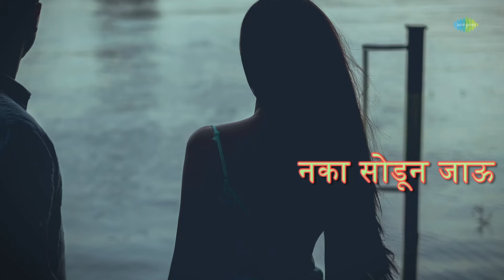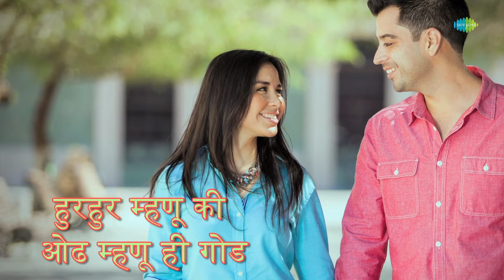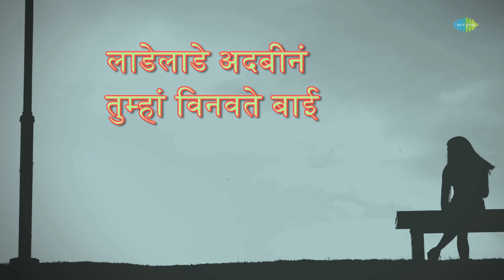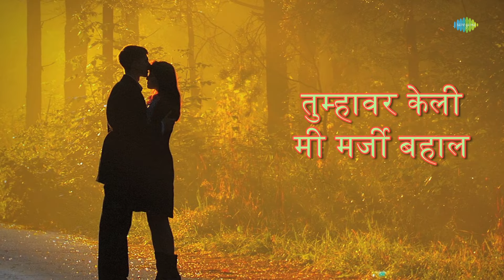Tumhavar Keli Mee Marji Bahaal - Lyrical | तुम्हावर केली मी मर्जी बहाल | Usha Mangeshkar | Pinjara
Tumhavar Keli Mee Marji Bahaal with Marathi lyrics sung by Usha Mangeshkar from the movie Pinjara.

Song: Tumhavar Keli Mee Marji Bahaal
Album: Pinjara
Banner: V.Shantaram Productions P. Ltd.
Artist: Usha Mangeshkar, Chorus
Music Director: Ram Kadam
Lyricist: Jagdish Khebudkar